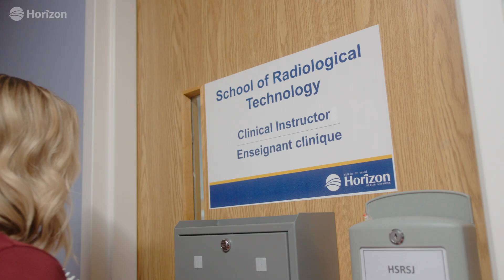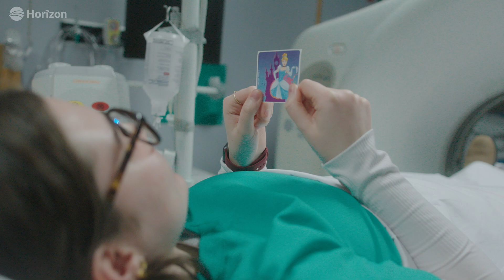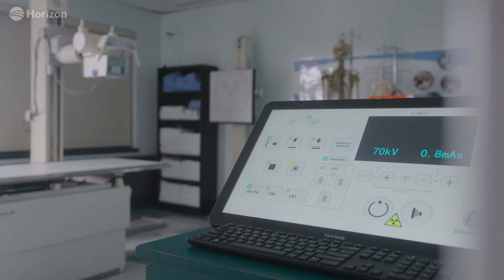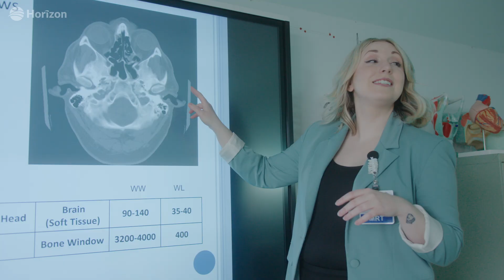Learn at the Horizon School of Radiography!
Radiological technology (Radiography) is an allied health profession that requires specialized instruction in the safe use of X-rays to produce images of the body.

Radiological Technology is one of the fastest growing primary health care fields, and advances in Digital Imaging and Computed Tomography have made Radiological Technology one of the most dynamic fields in health care today.

A career in Radiological Technology provides a balance between the provision of direct patient care and the use of advanced imaging technologies. The Horizon School of Radiography partners with the University of New Brunswick as part of the Bachelor of Health Sciences in Radiography.